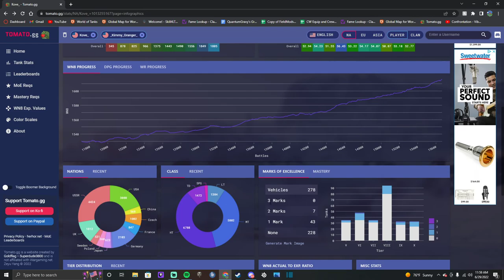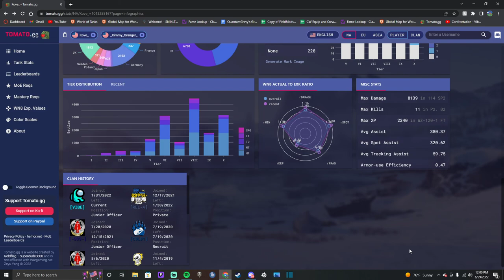My Journey in Competitive World of Tanks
A bit of a change up video style here. Just going through my path to VIBE and how I ended up here. Hope you guys enjoy the story time and I'll be back next week for more content. :)